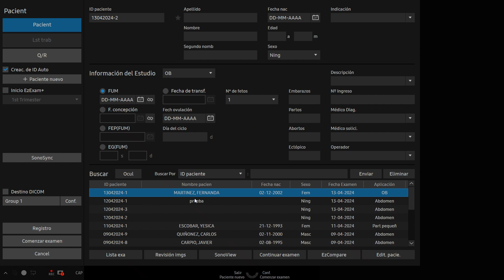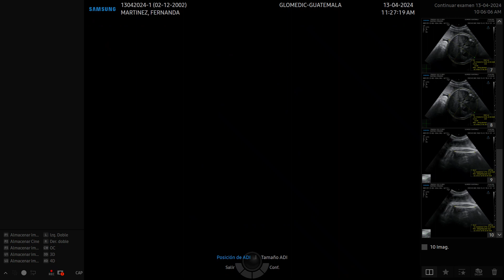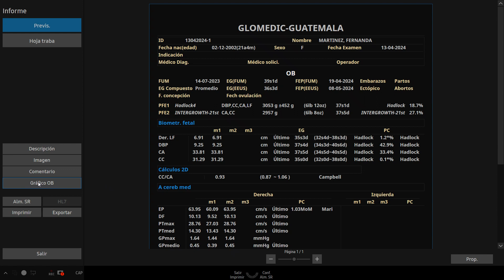3D/4D en una Eco Obstétrica con 40 semanas de embarazo .Ecógrafo v6 de Samsung, s/w v1.04.00f